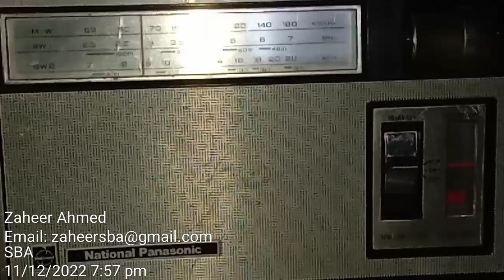MW 648 Air Indore India on Newly Repaired National Panasonic 312 Antenna Built-in